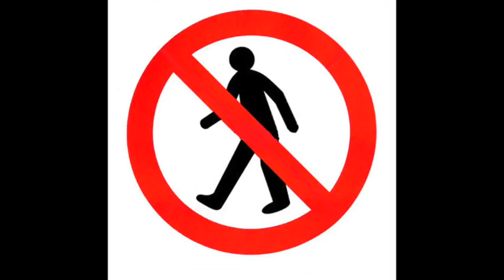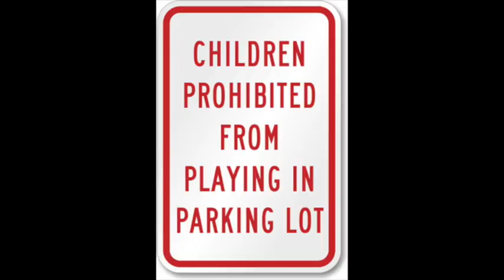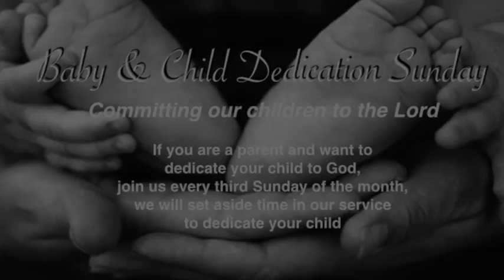Announcements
Announcements 06-18-17